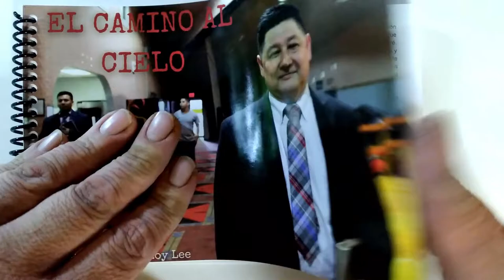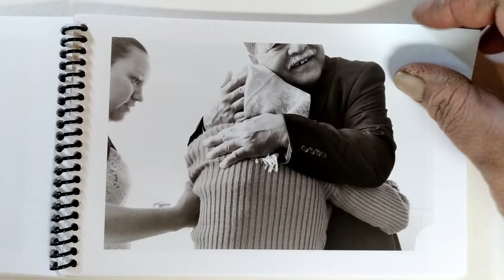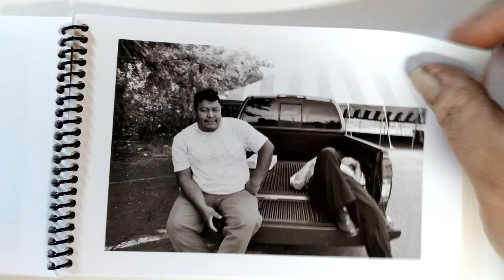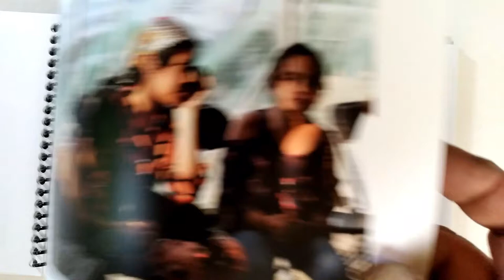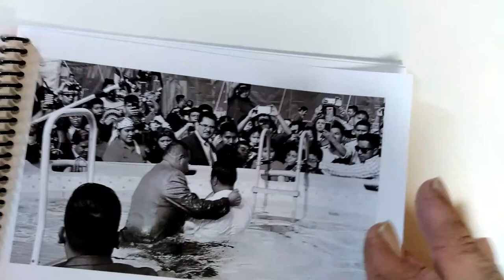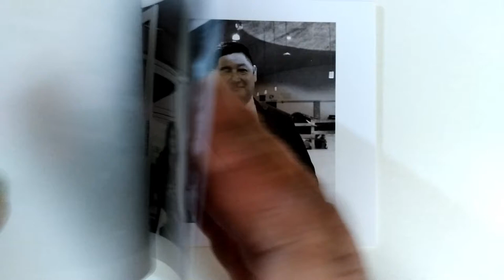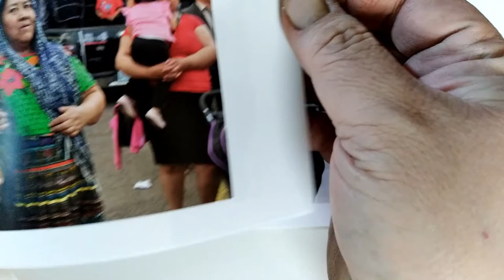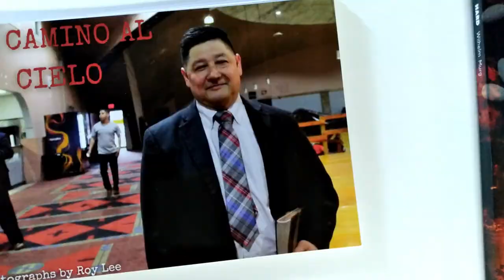Interview with Tulsa Photographer Roy Lee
The Wilhelm Channel presents...
- Interview with Tulsa Photographer Roy Lee on his book "El Camino Al Cielo"
- Interview by Wilhelm Murg 6/29/2021, Tulsa, OK

- At the time of this interview "El Camino Al Cielo" is available in the Tulsa area at Whitty Books, Buck Atom's Cosmic Curios on 66, and the Tulsa Press Club.

"Hard" is available in both paperback and Kindle edition via Amazon.com